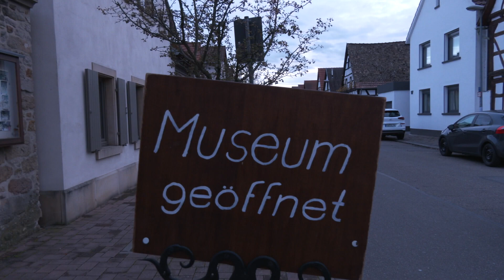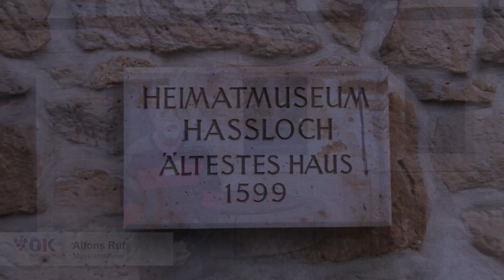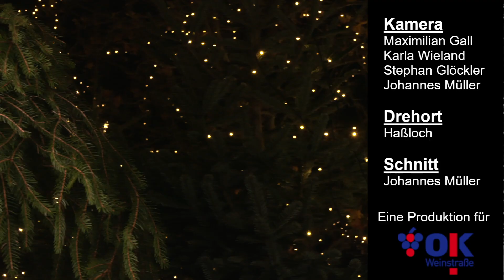Adventsspecial vom Haßlocher Weihnachtsmarkt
Nach zwei Jahren Pause öffnet er wieder, der Weihnachtsmarkt auf dem Jahnplatz in Haßloch. Wir haben vor Ort mit den Besuchern gesprochen und zeigen Stimmen und Impressionen aus dem vorweihnachtlichen Haßloch.